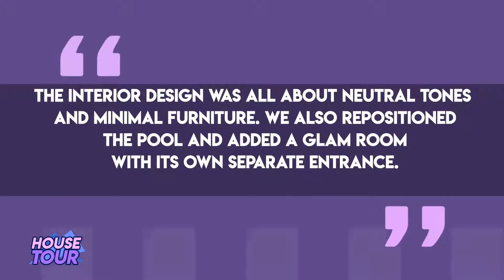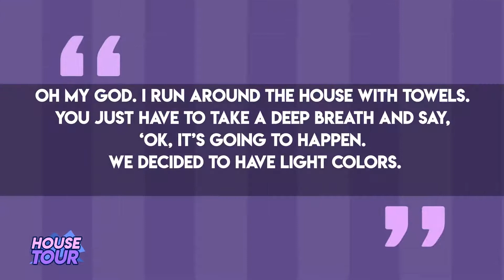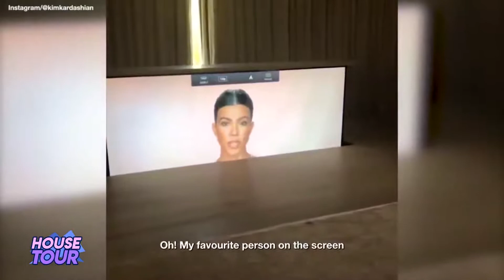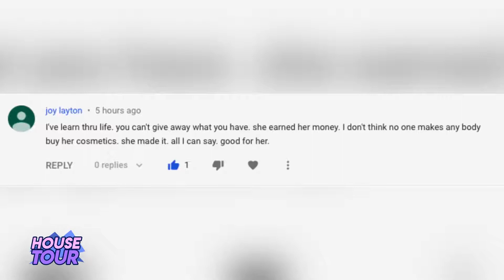"Finding your passion and living a fulfilling life" | Think Passion, Think